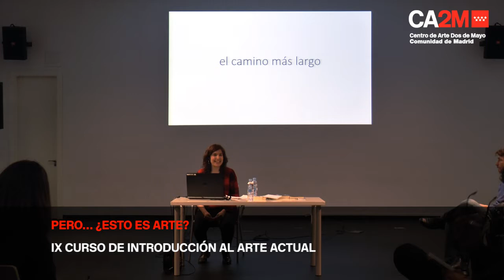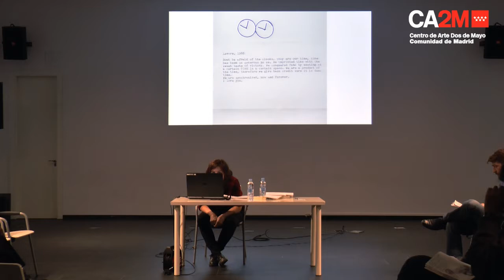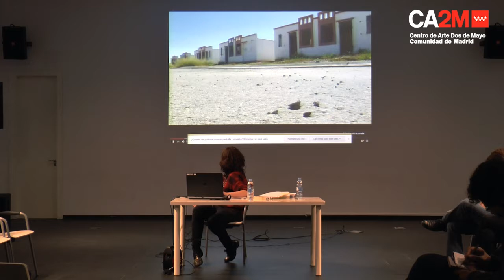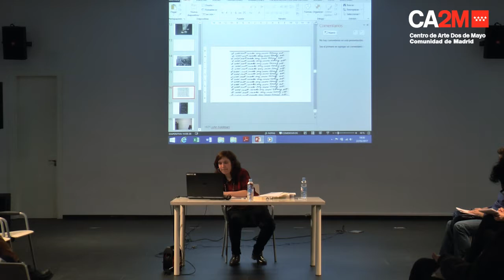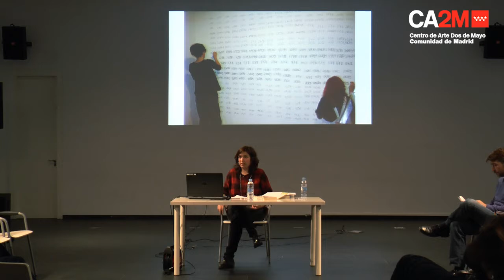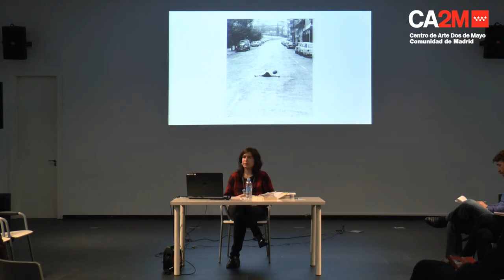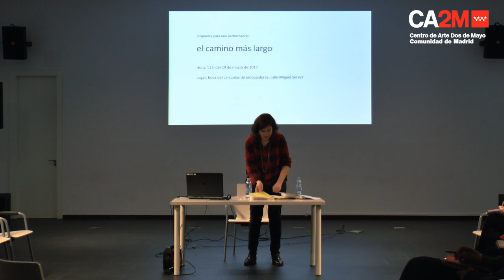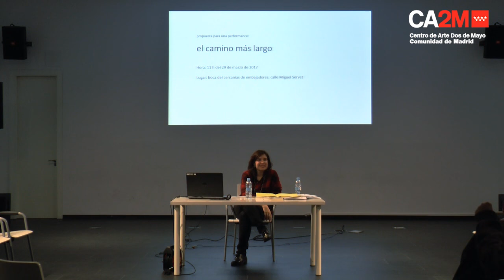Pero...¿ESTO ES ARTE? El camino más largo.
Muchos artistas que trabajan hoy apuestan por un desvío en el modo eficaz de hacer las cosas, por elegir la opción más absurda y costosa de llegar al mismo punto. Por eso a veces cuesta entender algunas decisiones artísticas y esto genera un sinfín de malentendidos con los públicos. ¿Por qué un artista construye un barco durante meses dentro de un museo si luego el barco no cabe por la puerta y nunca navegará?, por ejemplo. En esta sesión pensaremos juntos el porqué de estos aparentes sinsentidos con obras de artistas que trabajan retando las lógicas del tiempo y la productividad. A partir de ellas podemos imaginar nuevas formas de hacer con otras personas y quizá experimentar qué tiene de emocionante coger el otro camino.

Vito Gil-Delgado es una de las responsables de educación del CA2M.

But... IS THIS ART? The longest way.

Many artists who work today bet on a detour in the effective way of doing things, by choosing the most absurd and expensive option to reach the same point. That's why sometimes it's hard to understand some artistic decisions and this generates a lot of misunderstandings with the public. Why an artist builds a boat for months inside a museum if then the boat does not fit through the door and will never sail ?, for example. In this session we will think together the reason of these apparent nonsense with the works of artists who work challenging the logic of time and productivity. From them we can imagine new ways of doing things with other people and perhaps experience what is exciting to take the other way.

Vito Gil-Delgado is one of the responsible for education of the CA2M.